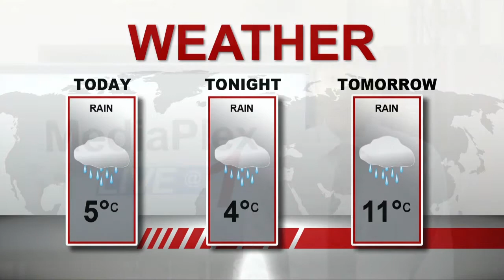MediaPlex Live @ 1 December 3, 2013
Live News Update at 1 pm daily on TV Cogeco Windsor.
Produced by:  Sean Previl
Hosted by: Sean Previl